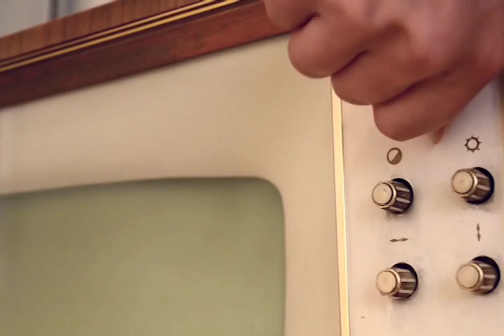Commodore vs Apple vs IBM vs Atari